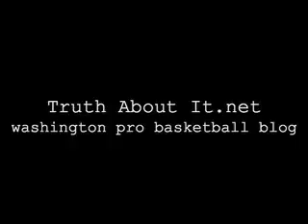JaVale McGee: a curse and a blessing - Truth About It.net